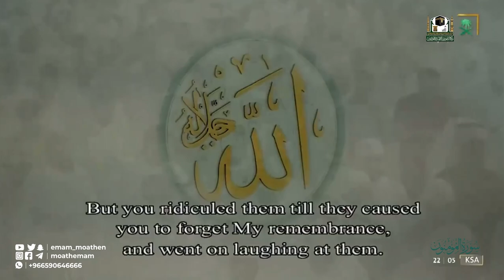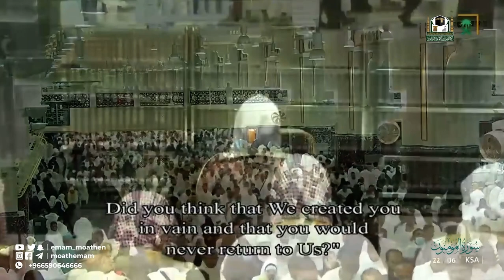خواتيم [ سورة المؤمنون ] بأداء بديع خاشع للشيخ ياسر الدوسري ~ من صلاة التروايح ليلة "22 رمضان 1443"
صلاة التروايح ليلة 22 رمضان 1443 هـ

 خواتيم سورة المؤمنون:

وهو الذي أنشأ لكم السمع والأبصار والأفئدة قليلا ما تشكرون (78) وهو الذي ذرأكم في الأرض وإليه تحشرون (79) وهو الذي يحيي ويميت وله اختلاف الليل والنهار أفلا تعقلون (80) بل قالوا مثل ما قال الأولون (81) قالوا أإذا متنا وكنا ترابا وعظاما أإنا لمبعوثون (82) لقد وعدنا نحن وآباؤنا هذا من قبل إن هذا إلا أساطير الأولين (83) قل لمن الأرض ومن فيها إن كنتم تعلمون (84) سيقولون لله قل أفلا تذكرون (85) قل من رب السماوات السبع ورب العرش العظيم (86) سيقولون لله قل أفلا تتقون (87) قل من بيده ملكوت كل شيء وهو يجير ولا يجار عليه إن كنتم تعلمون (88) سيقولون لله قل فأنى تسحرون (89) بل أتيناهم بالحق وإنهم لكاذبون (90) ما اتخذ الله من ولد وما كان معه من إله إذا لذهب كل إله بما خلق ولعلا بعضهم على بعض سبحان الله عما يصفون (91) عالم الغيب والشهادة فتعالى عما يشركون (92) قل رب إما تريني ما يوعدون (93) رب فلا تجعلني في القوم الظالمين (94) وإنا على أن نريك ما نعدهم لقادرون (95) ادفع بالتي هي أحسن السيئة نحن أعلم بما يصفون (96) وقل رب أعوذ بك من همزات الشياطين (97) وأعوذ بك رب أن يحضرون (98) حتى إذا جاء أحدهم الموت قال رب ارجعون (99) لعلي أعمل صالحا فيما تركت كلا إنها كلمة هو قائلها ومن ورائهم برزخ إلى يوم يبعثون (100) فإذا نفخ في الصور فلا أنساب بينهم يومئذ ولا يتساءلون (101) فمن ثقلت موازينه فأولئك هم المفلحون (102) ومن خفت موازينه فأولئك الذين خسروا أنفسهم في جهنم خالدون (103) تلفح وجوههم النار وهم فيها كالحون (104) ألم تكن آياتي تتلى عليكم فكنتم بها تكذبون (105) قالوا ربنا غلبت علينا شقوتنا وكنا قوما ضالين (106) ربنا أخرجنا منها فإن عدنا فإنا ظالمون (107) قال اخسئوا فيها ولا تكلمون (108) إنه كان فريق من عبادي يقولون ربنا آمنا فاغفر لنا وارحمنا وأنت خير الراحمين (109) فاتخذتموهم سخريا حتى أنسوكم ذكري وكنتم منهم تضحكون (110) إني جزيتهم اليوم بما صبروا أنهم هم الفائزون (111) قال كم لبثتم في الأرض عدد سنين (112) قالوا لبثنا يوما أو بعض يوم فاسأل العادين (113) قال إن لبثتم إلا قليلا لو أنكم كنتم تعلمون (114) أفحسبتم أنما خلقناكم عبثا وأنكم إلينا لا ترجعون (115) فتعالى الله الملك الحق لا إله إلا هو رب العرش الكريم (116) ومن يدع مع الله إلها آخر لا برهان له به فإنما حسابه عند ربه إنه لا يفلح الكافرون (117) وقل رب اغفر وارحم وأنت خير الراحمين (118)
الشيخ